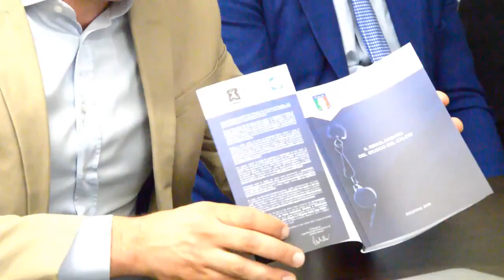Ad Ascoli il tour di “Regoliamoci. Le Regole del gioco pulito”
Ad Ascoli tappa del tour nazionale della Lega B contro le frodi sportive